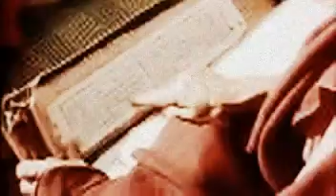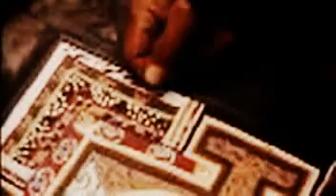BalkanSS in Tibet / Tour 2018 /BalkanSS First Video/